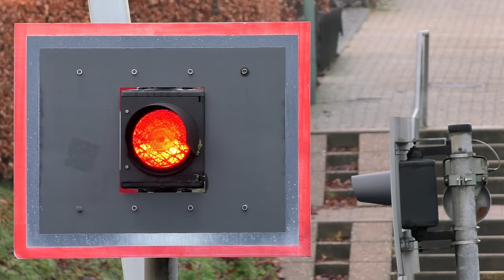Bahnübergang "Im Steg", Stolberg-Breinig ++ Wechselblinker und unrhythmischer Wecker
An der Bahnstrecke von Stolberg im Rheinland nach Walheim (und von dort weiter zur Vennbahn und nach Eupen in Belgien) befindet sich im Ortsteil Breinig dieser halbmodernisierte Bahnübergang.
Er weist direkt mehrere markante Merkmale auf:
- die Blinklichter sind neuere Straßenoptiken von Scheidt&Bachmann
- die Schrankenantriebe sind sehr moderne Antriebe von Siemens
- ein Wecker beweist kein gutes Rhythmusgefühl
- der Bahnübergang wird über eine Fernbedienung ein- und wieder ausgeschaltet

Die Strecke ist im Besitz der EVS, welche die Schrankenantriebe vor ein paar Jahren erneuert hat, im Vorgriff auf eine eventuelle Reaktivierung im Schienenverkehr. Derzeit verkehren auf den Gleisen nur Saisonverkehr, wie im Video der euregiobahn-Talent als Baureihe 643.2 zum Stolberger Weihnachtsmarkt.
Die Schranken wurden in 2016 funktionsfähig gemacht. Da die Gleismagnete derzeit alle ohne Funktion sind, wird der Bahnübergang bei Annäherung vom Zugpersonal per Fernbedienung eingeschaltet.